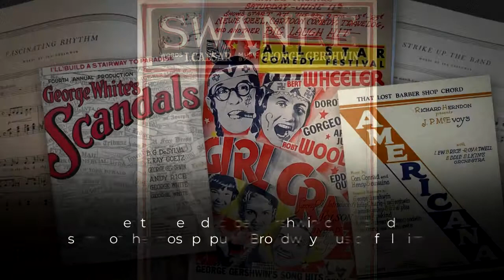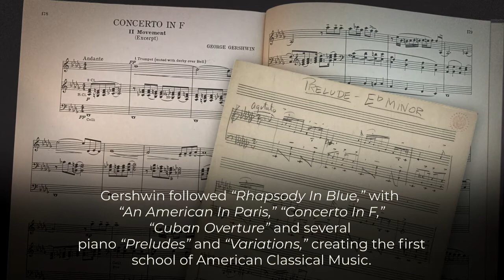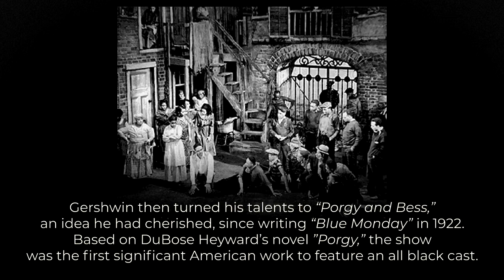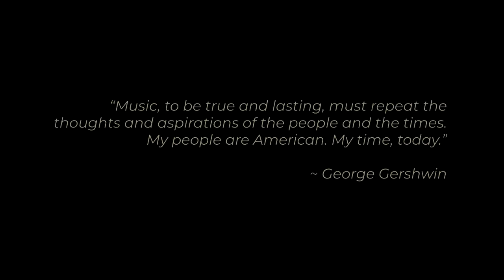The George Gershwin Story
AEWorks Micro Documentary - The George Gershwin Story